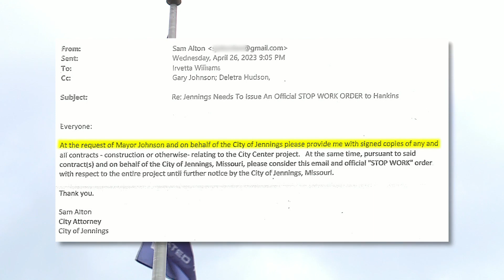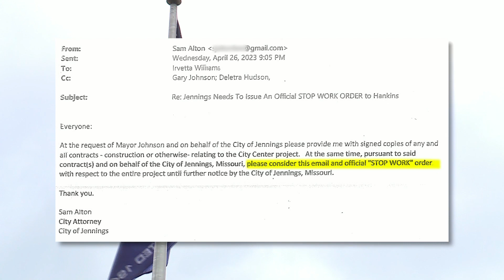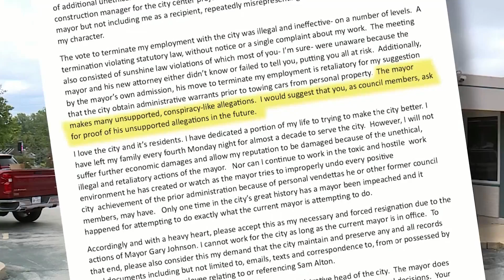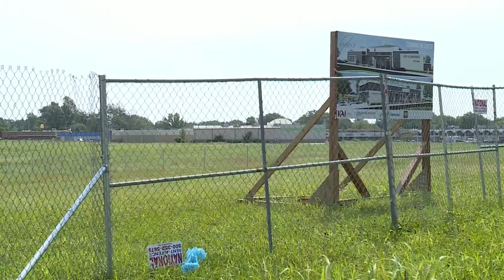'Stop work' order triggers $7K bill in Jennings as resignations stack up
A councilman in Jennings said the state of the city is not good after several resignations and a stop work order issued on a multi-million-dollar project funded by taxpayers.